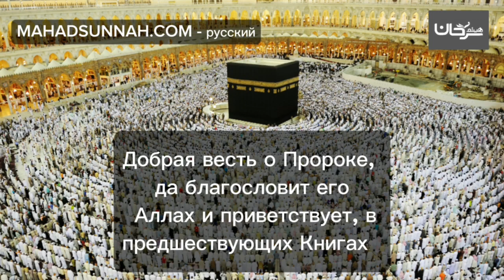Добрая весть о Пророке, да благословит его Аллах и приветствует, в предшествующих Книгах